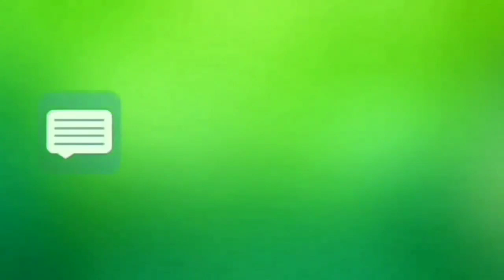FORRÓ STRAYK 2022 A PISADA É ESSA